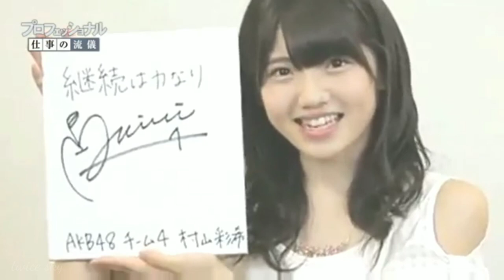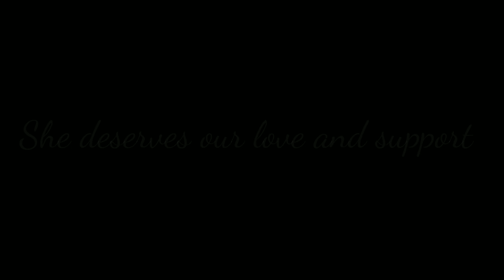村山彩希_ 誕生日の女の子_A Thousand Years_FMV _#23rd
Konnichiwa Minna!!!

Happy 23rd birthday Ringo 🍎🍎🍎

I don't know why I cried while I'm making this video. I just appreciate her existence that much ... I don't know...lol

I've been busy lately and shes one of my anti depressants and stress reliver 😉😊😁

This video is not that sugoi...
But wooshhh... Let's keep our love and support to Our princess Ringo ...